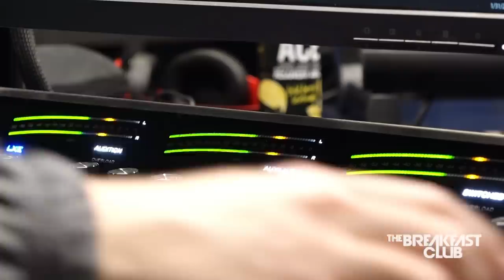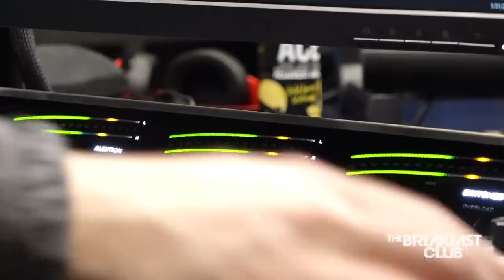Will Smith: “I’m Going To Love And Support Jada For The Rest Of My Life”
Executive Producer: Eddie F.
DP/Sr. Video Director: Nick Ciofalo
Video Editor: Elijah Lugo
Social Media Manager: Sydney Brown
Producer: Taylor Hayes
Producer: Brandon Tagoe
Producer: Symantha Wilson
Board Op/Producer: Christopher Arce
Writer/Producer: Big Mack
Podcast Producer: Arthur Roques